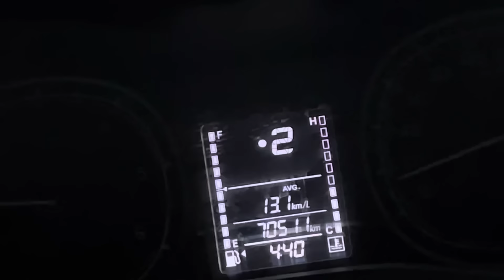Diwali p ye kya hogaya 😨🤯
Gaadi ka bomb ban gaya
Diwali videos
Diwali stash